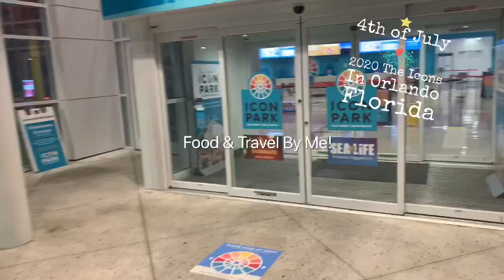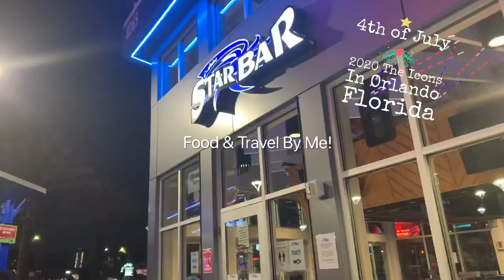4th of July 2020 Icon Park Orlando International Drive Florida USA Celebrations Walking Through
4th of July 2020 Icon Park Orlando International Drive Florida USA  Celebrations Walking Through icon orlando ferris wheel,
icon orlando 360. orlando florida universal studios,